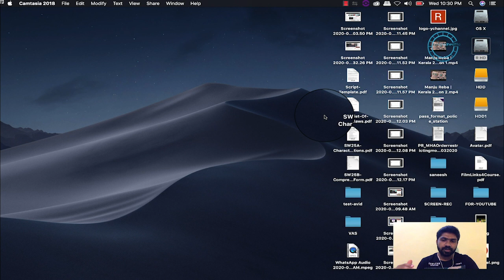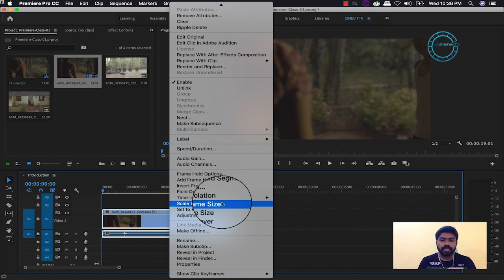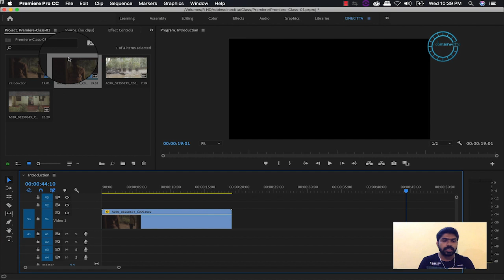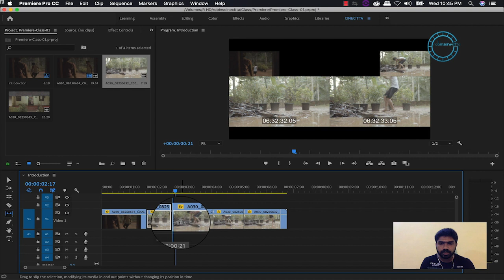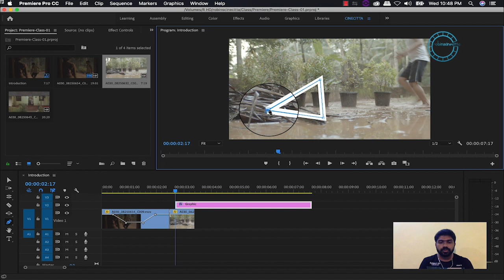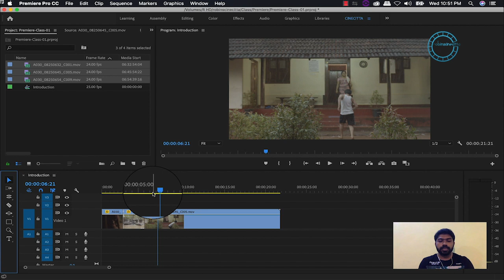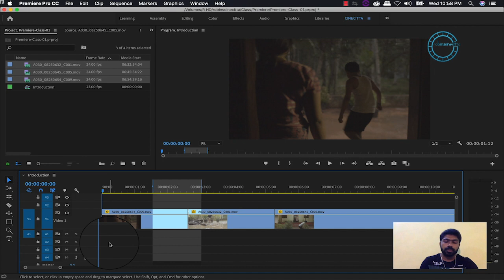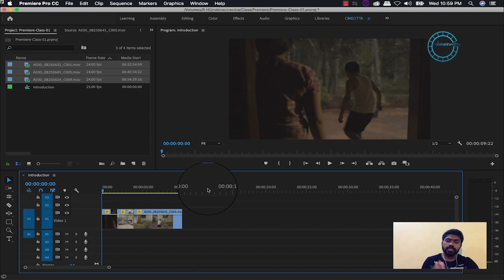Adobe Premiere Malayalam Class Part 03 വേഗത്തിൽ എഡിറ്റ് ചെയ്യാൻ ഉള്ള ട്രിക്ക്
മുഴുവൻ ടൂൾസ് ഷോർട് കട് വേഗത്തിൽ എഡിറ്റ് ചെയ്യാൻ ഉള്ള ട്രിക്ക്  Complete tools  Keyboard short cut and how to edit very fast in premiere
short cuts premiere